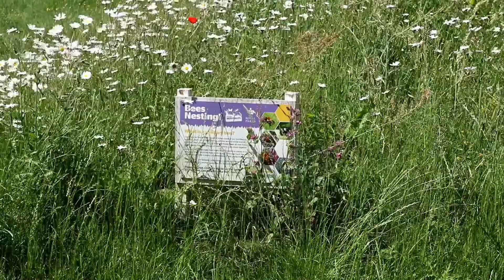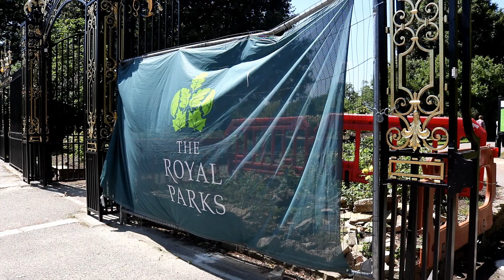The Regents Park, London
A large open space with elegant flowerbeds with ducks and boating lake. It has open air Theatre and also ZSL London Zoo.